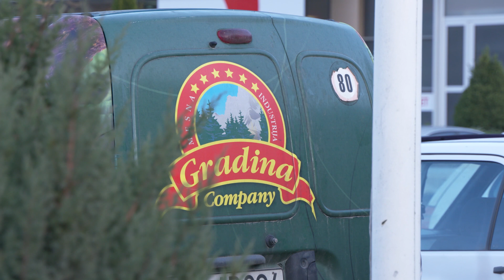Trailer :: Poslovna tajna II dio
Druga epizoda serijala "Poslovna tajna" Četvrtak 14.mart u 21.30h TVCG1
Prijavite se za online premijeru!